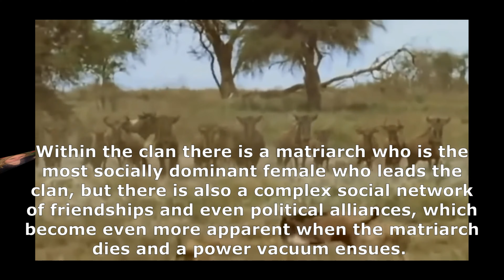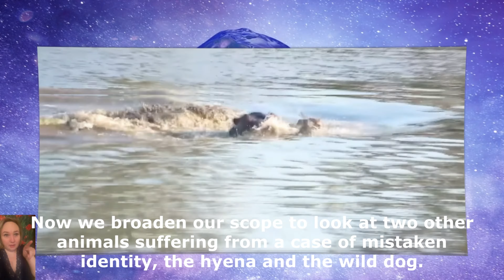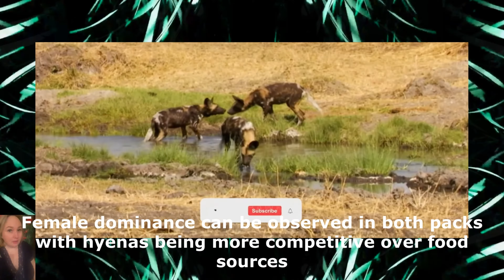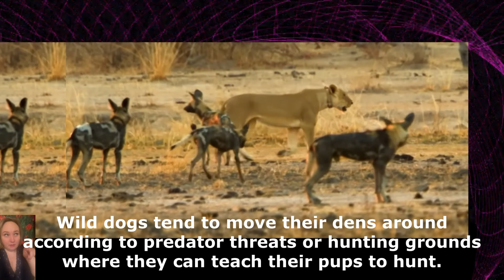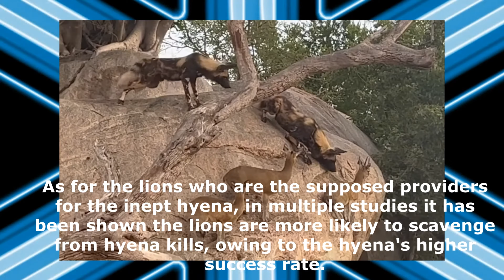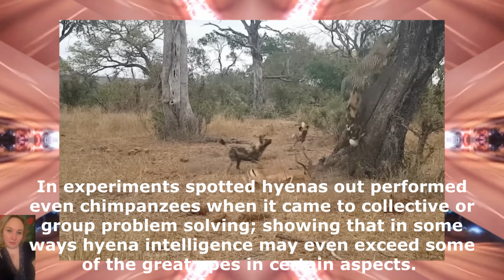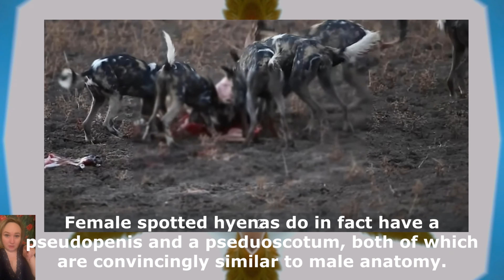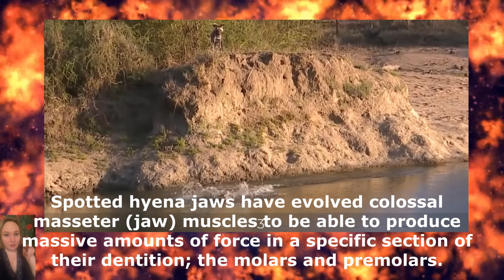INCREDIBLE! Wild Dogs Hunt Klipspringers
All creatures fight in nature to make a difficult life in this lush savannah. In Wild Animal World, prairie animal names are often swarming predators. The same goes for Lion Vs Hyena.
Lion Vs Hyena are the most powerful battle in Africa in Wild Animal World. However, Lion always sucess? Where Lion Attack Hyena in the harsh Wild Animal World.
Wild Animal World - is Channel Explore Animal Life In The World.
Welcome! Everything about Wild Animal World will be play here.